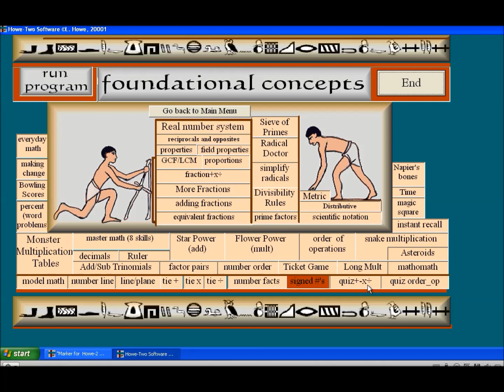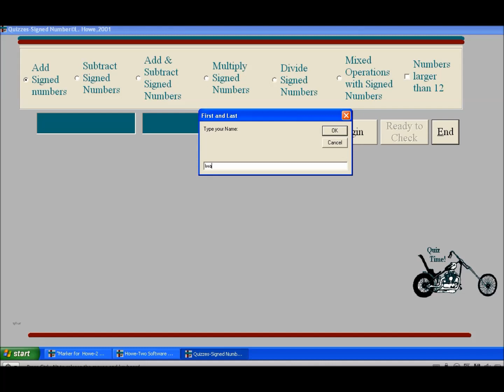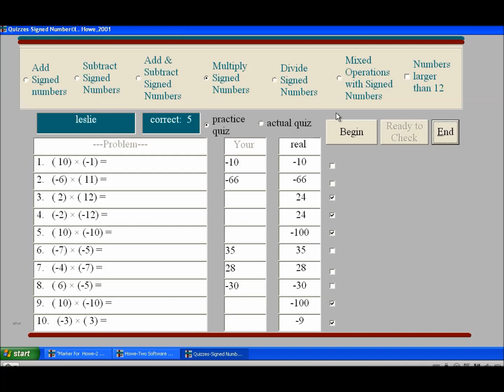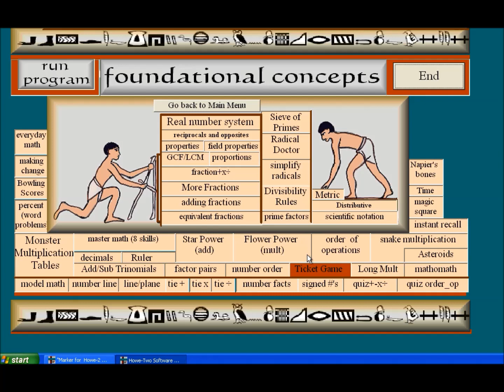SignedNumberHelpQuiz TicketGame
Practice with signed numbers with the selfgrading quiz and the "Ticket Game" programs from Howe-Two Software